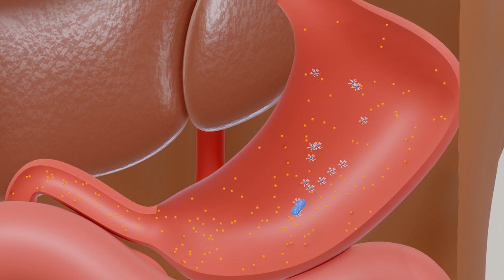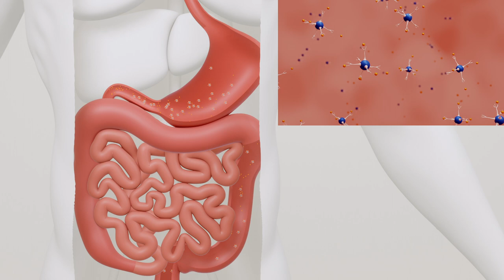A new strategy for the treatment of Wilson's disease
The genetic disorder known as Wilson's disease is caused by a mutation of an ATP7B gene resulting in gradual hyperaccumulation of copper in the body. After reaching a certain concentration and depleting natural detoxication mechanisms the accumulated copper starts damaging the organism, especially the liver and brain. Wilson's disease cannot be cured, however, there are medications that aid the elimination of copper from the body. These medications must however be taken lifelong on a daily basis while the patients typically suffer from severe adverse side effects of such therapy. After years of research, the scientists at the Institute of Macromolecular Chemistry, Czech Academy of Sciences have come up with a treatment option minimizing these side effects by using copper scavenging directly within the digestive tract with a selectively copper-chelating polymer. After oral administration, the polymer passes through the gastrointestinal tract where it picks up copper released from food and binds it firmly. The polymer with the bound copper is then eliminated from the body with stools.

Twitter (IMC): @IMC_Prague

This video was supported by Strategy AV21 of the Czech Academy of Sciences (Research Program: Molecules and Materials for Life). The mission of the Czech Academy of Sciences (CAS) is top research focused on the problems and challenges of contemporary society.